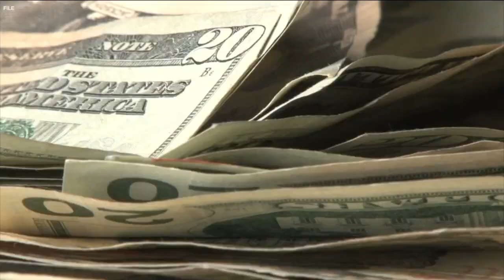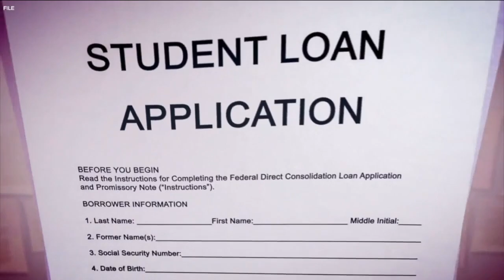Millions of borrowers could see some relief from new student loan plan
Student loan debt in the United States is nearly $1.8 trillion. It's a daunting number, but new help is now available for millions of borrowers like Angelica Colwell.  "I graduated from law school in 1999… And I've been paying those loans back since then," Colwell explained.  She said her law school loans were originally around $70,000, and she's already paid about $60,000 but still owes just as much.